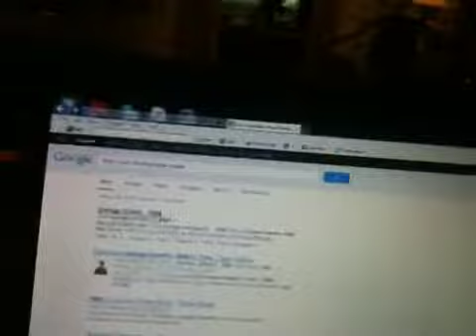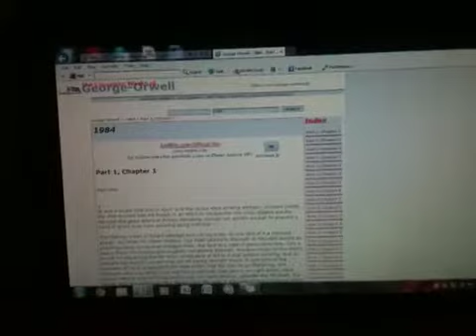download free books online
i am downloading  a legal free book offline